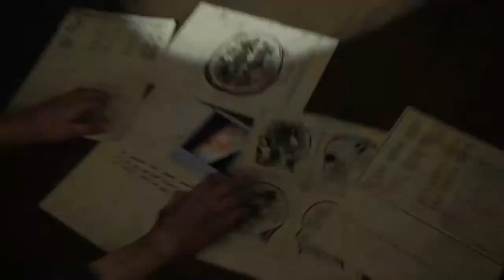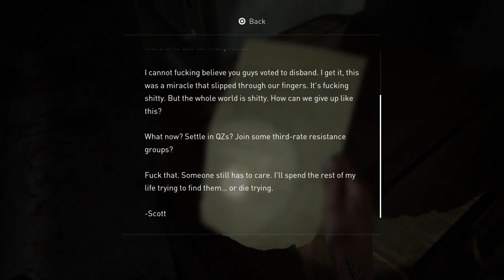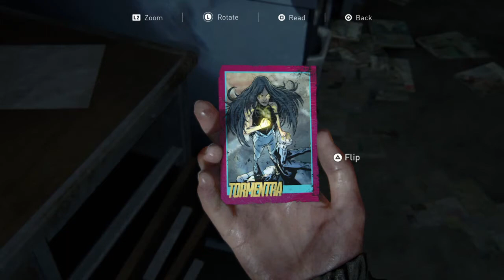THE LAST OF US PART II - Gameplay Part 20 (Walkthrough)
The twentieth part of the Gameplay for THE LAST OF US PART II

Starting off two years ago, with Ellie in the hospital looking for answers about what really happened with Joel and the Fireflies. When she finds an audiotape (03:24), she decides to confront Joel about it. Back in present, Jesse and Ellie decide to go after Tommy before they bring back Dina to Jackson (09:39). But as expected, on their way to the aquarium they run into WLF patrols (19:18) and infected (28:59). Will they be able to make their way to the aquarium and find Tommy?...